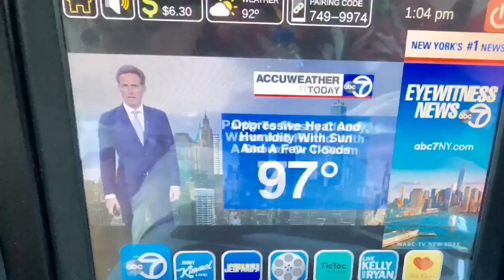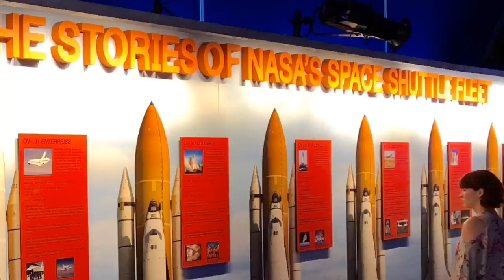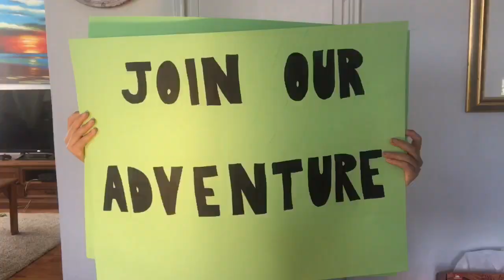Gaskining Around New York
We are at it again... this time from our new home in Pennsylvania, USA. Our first visitors to our new home are my parents visiting from Australia. We decided to drive to NYC, let's see what all the fuss is about.

Check out the video of us Gaskining around New York City!